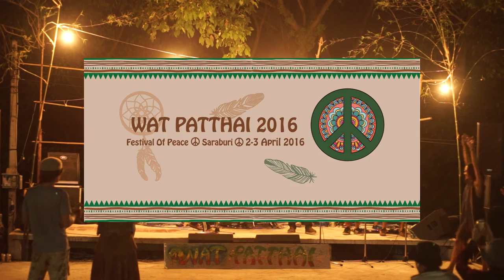Basset Hound - ให้เสียงเพลงพาไป [ Hai Seng Pleng Pa Pai ] " WAT PATTHAI 2016 "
" WAT PATTHAI 2016 "

Festival Of Peace

@Muak Lex District , Saraburi  , Thailand